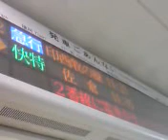京急羽田空港国内線ターミナル駅 全ホーム接近メロディ「赤い電車」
曲は、京急品川駅と同じく「赤い電車」です。

スピーカー：京三製作所(電光掲示板から流れます)
制作会社：スイッチ
路線(1.2番線)：京急空港線　品川・新橋・日本橋・成田空港・京急蒲田・横浜方面